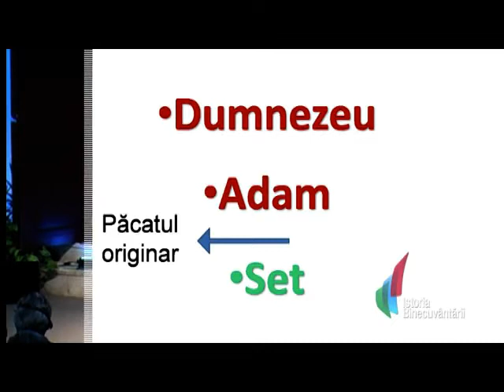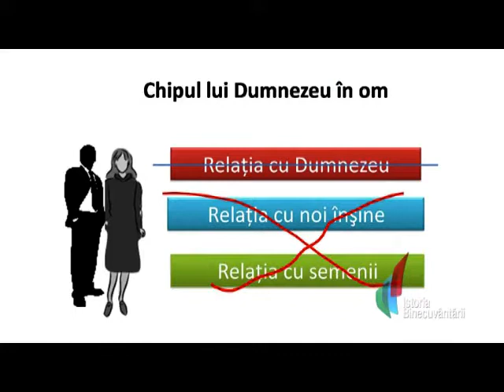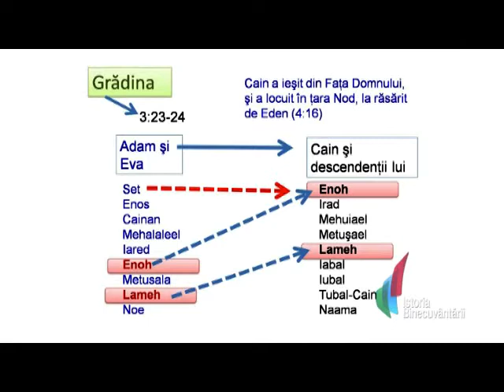04- Genesa 4-5 - Doua comunitati, doua moduri de a ne face un nume - Beniamin Faragau